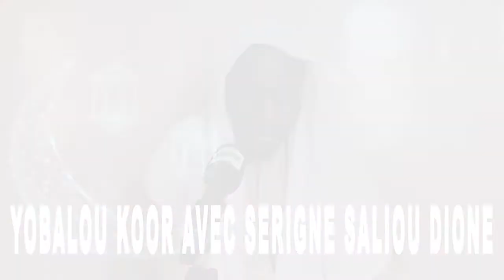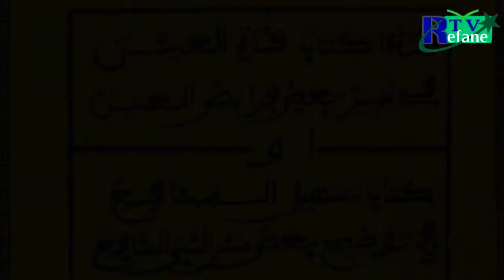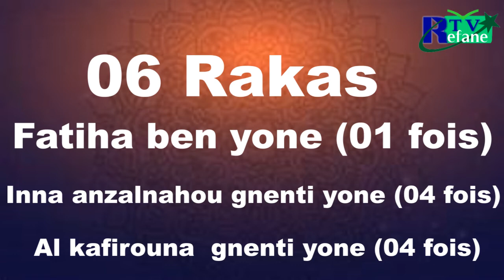Yobalou Koor avec Serigne Saliou Dione - Nafila 3ème nuit